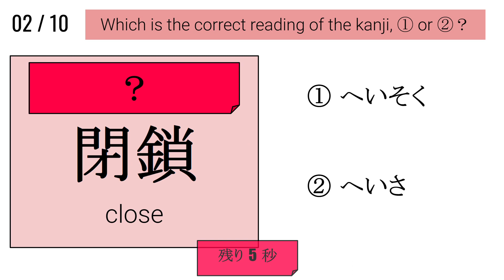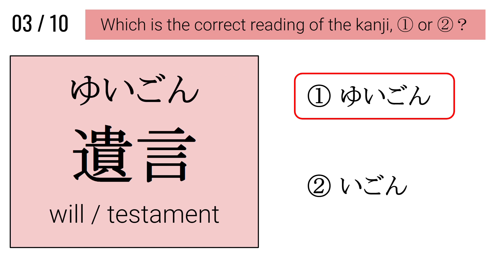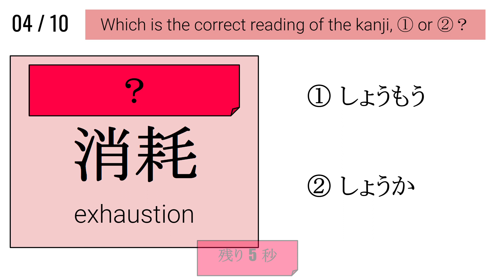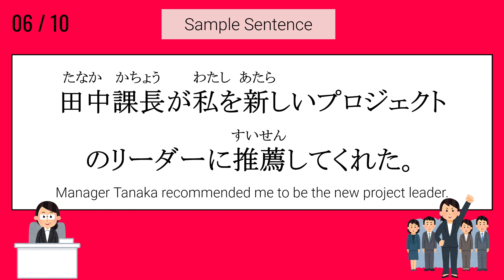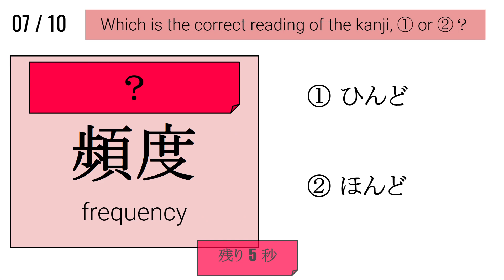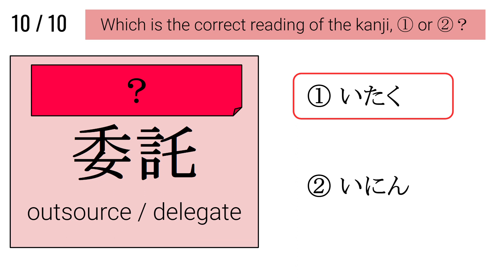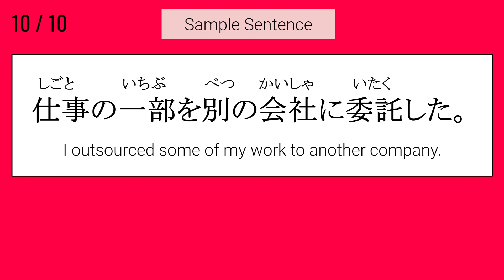【JLPT N1】Kanji word Learning ④（漢字）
Let's learn new words.

◆Chapter
00:00 Q1
00:45 Q2
01:22 Q3
02:00 Q4
02:37 Q5
03:14 Q6
03:54 Q7
04:31 Q8
05:11 Q9
05:48 Q10